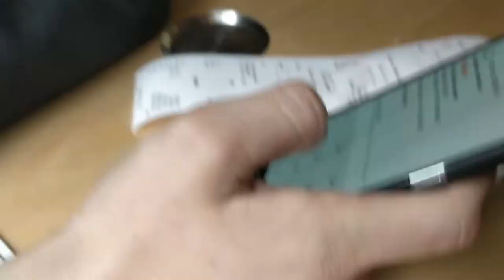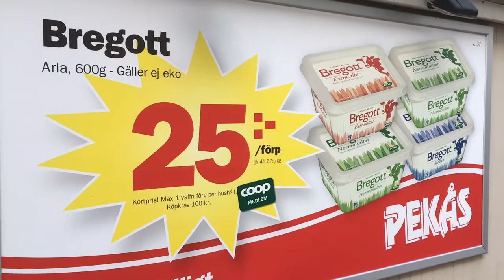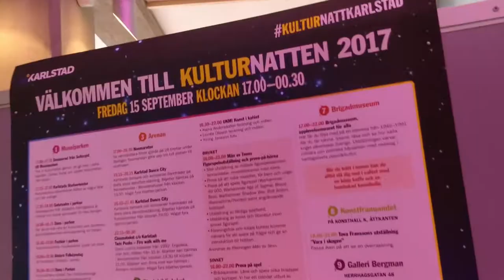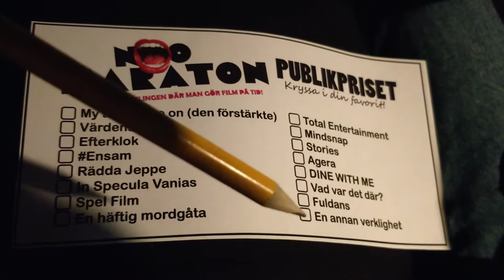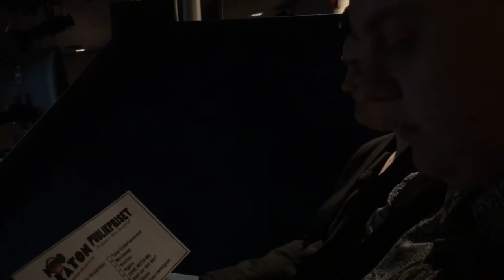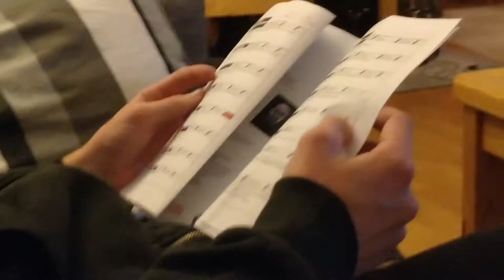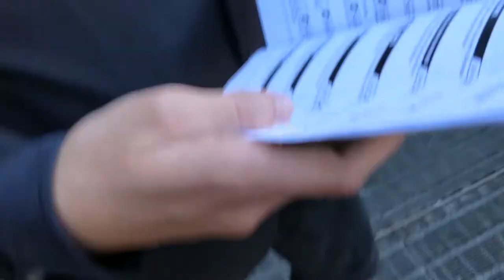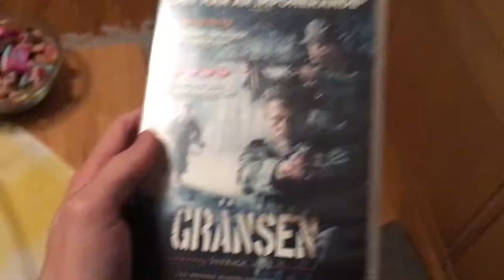Resan Till Filmörnen 2017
Följ med oss på vår resa till årets Noomaraton och Filmörnen!